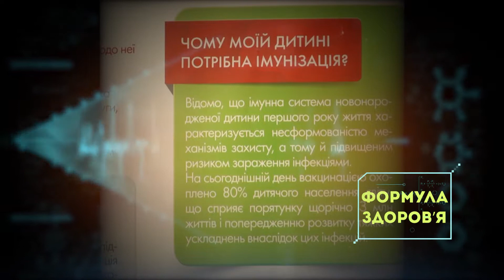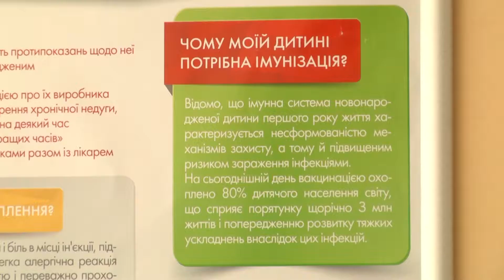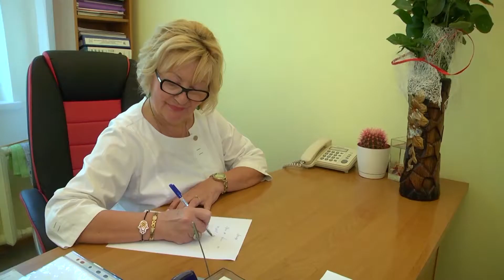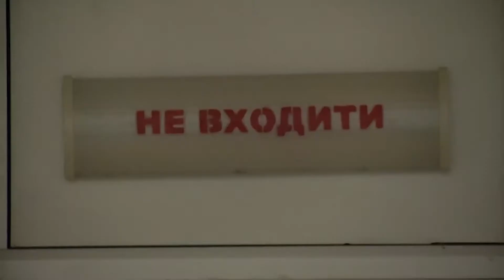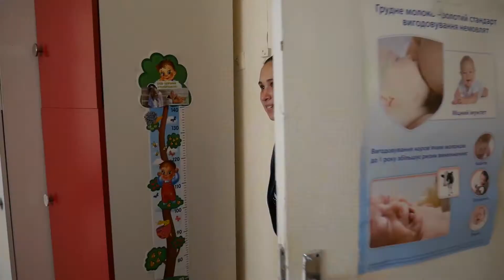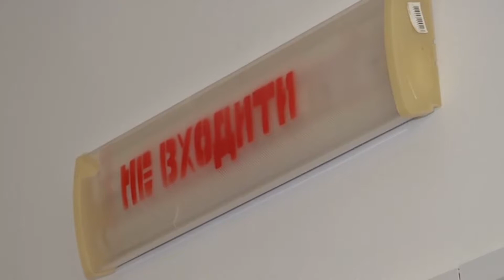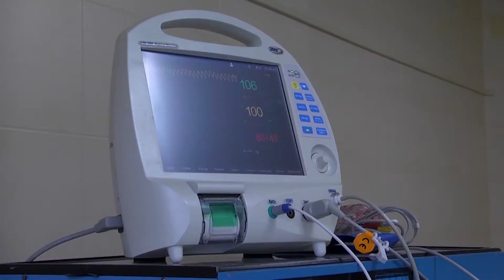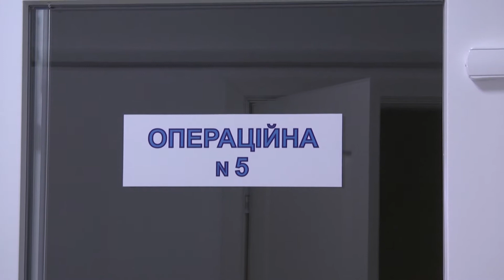«ФОРМУЛА ЗДОРОВ’Я» (17 серпня 2019)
У «ФОРМУЛІ ЗДОРОВ’Я»: щеплення від дифтерії; претенденти на «Медичний_Оскар» від Львівщини; унікальні операції дітям з вродженими аномаліями